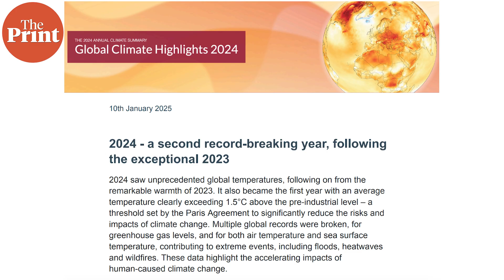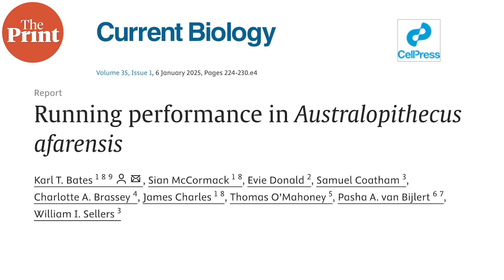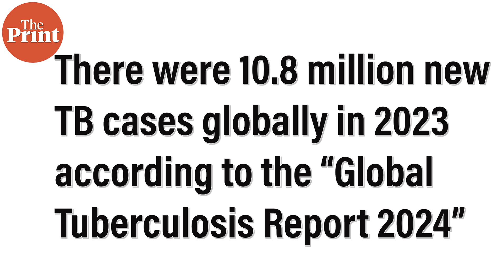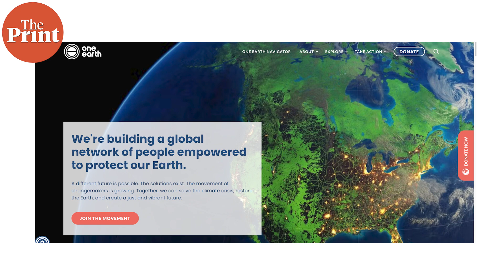2024 hottest year ever, crossed 1.5°C Paris Agreement limit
2024 was the hottest year ever on record, and the first calendar year to officially cross the 1.5°C above pre-industrial levels limit set by the Paris Agreement in 2015. While this doesn't officially breach the agreement, it comes dangerously close. Watch ThePrint Scientifix with Akanksha Mishra to know about this and more.